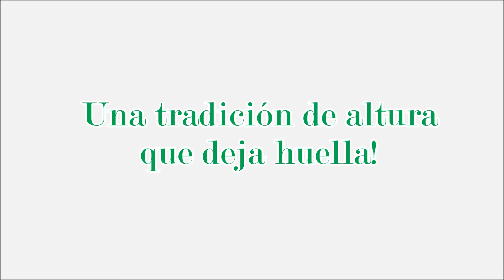SURUTATO CABALGATA 2015